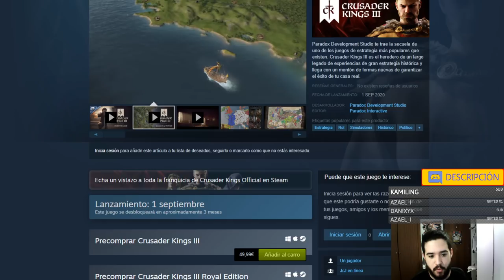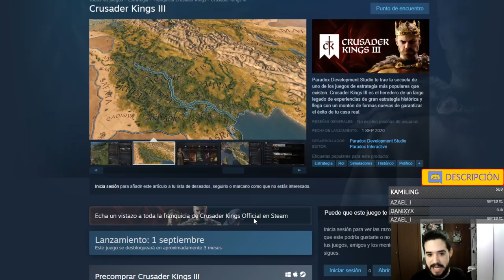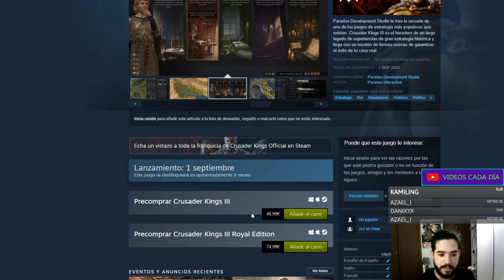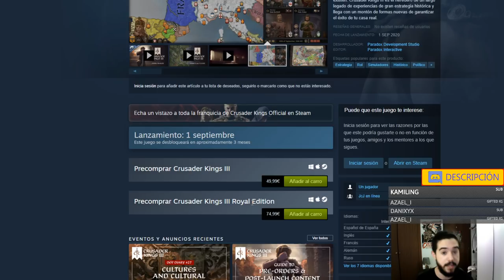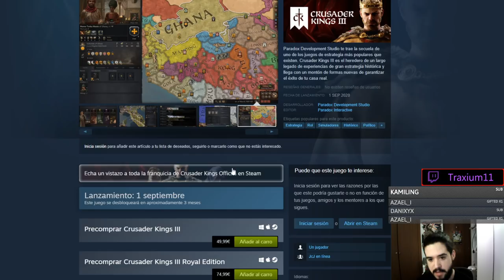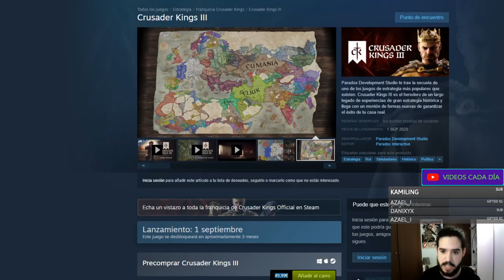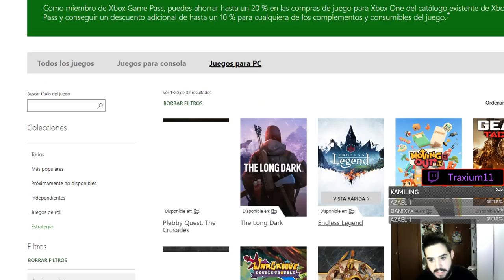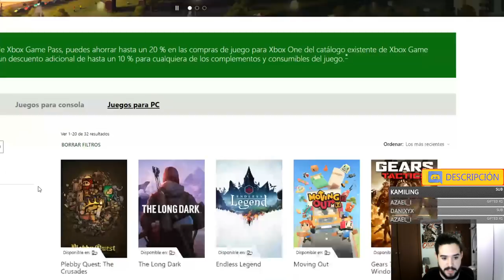¿Es CARO jugar a CRUSADER KINGS 3?